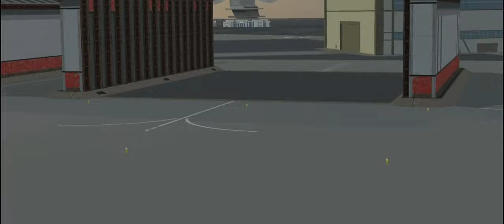KSP War Cinematic - The Laythe Wars Episode 1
In this new cinematic KSP war series, viewers will witness (and participate!) in an epic battle among nations throughout the Kerbolar system. With tensions on Kerbin mounting since the war broke out on Laythe, Strelka  embarks on a dangerous mission to check out strange anomalies from their neighboring country, the Independent Design Bureau. Meanwhile, on the UDR controlled island of Norwich, a brutal attack occurs, and the UDR launches an aircraft to intercept one of the fleeing drones. The KSR has been launching regular patrols over their more contested regions, and a MiG-21 pilot finds himself in a precarious situation. Elsewhere, an exciting event occurs in the Milk Federation capital, while the Yoghurt federation is fearful of the recent military buildup of the IDB on the border. And finally, the KSR is ready to take revenge on the USK. This video was a massive undertaking and took over a month to create, so be sure to watch until the end!
Official The Laythe Wars Wiki!

0:00 Intro
2:25 The Laythe Wars?
3:04 SR-71 Mission
5:24 Drone Attack!
11:23 Drone Takedown!
12:10 MiG-21 Down!
15:10 The Yoghurt Peninsula
19:29 Recon Gone Wrong!
20:58 Recon and Spy Sats!
22:51 The KSR's Revenge!
26:26 Outro and Credits